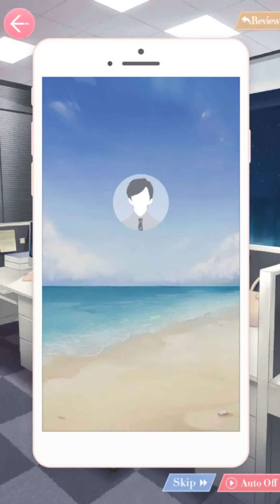Mr. Love: Queen's Choice Kiro: Sweet and Reliable [Treasure Date] English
This is from Kiro's Sweet and Reliable SR from the 24 Hour Challenge store!  Hearing a sleepy Kiro is...so nice.  Haha

You can also check out my Etsy for Mr Love merch!  I make stickers!